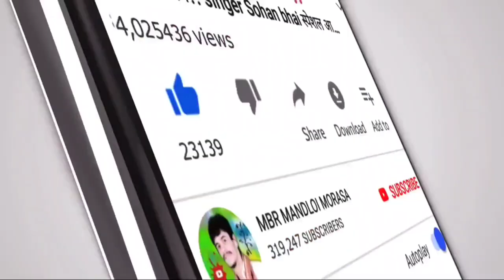Sai Dj Baje nach le Nani //साईं डीजे बाजे नाचीले नानी //gayak piru Bhai Solanki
album:- Sai Dj Baje nach le Nani //साईं डीजे बाजे नाचीले नानी //gayak piru Bhai Solanki

⚫Studio :-
⚫ Youtubers :- MBR MANDLOI